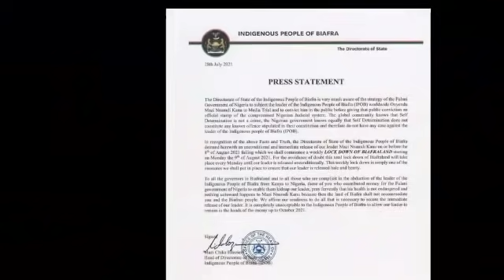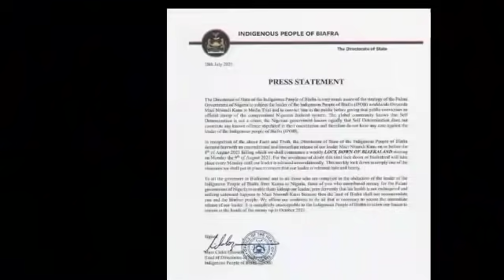S/East To Face Lock Down From This Date If Nnamdi Kanu Is Not Released-IPOB Send Ultimatum To Buhari